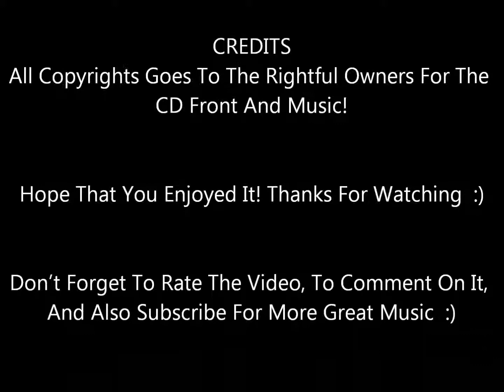Rocky Mountain Way (Live) - Triumph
From Their 1996 CD King Biscuit Flower Hour Live